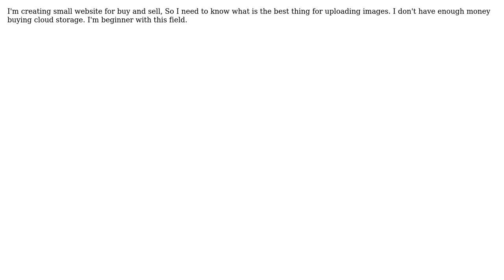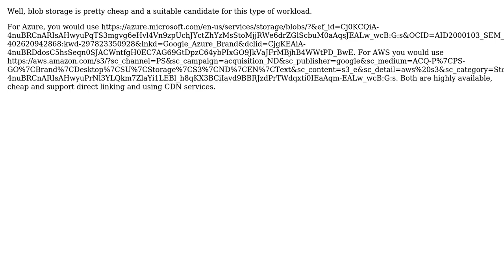What is the best thing to uploading multiple images for buy and selling website?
With thanks & praise to God, and with thanks to the many people who have made this project possible! | Content (except music & images) licensed under CC BY-SA | Music | Images & others | With thanks to user Manoj Piyumal user Espen and the Stack Exchange Network Trademarks are property of their respective owners. You are responsible for your own actions.